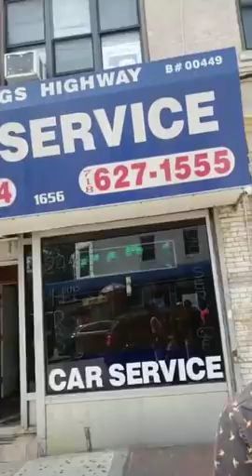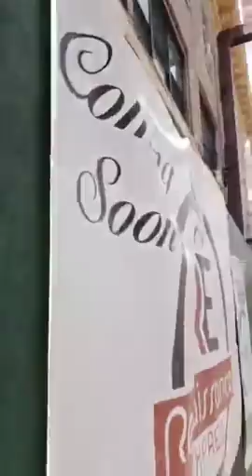Brother Polight - The Power of Knowledge in Brooklyn